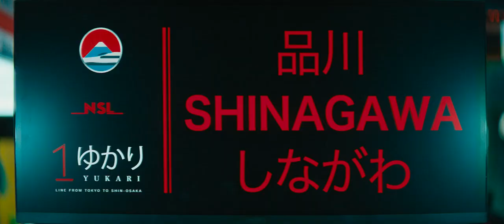Bullet Train (2022) — Ladybug ( Brad Pitt) Vs Wolf ( Benito A Martinez Ocasio) Fight Scene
Ladybug is an unlucky assassin who's determined to do his job peacefully after one too many gigs has gone off the rails. Fate, however, may have other plans as his latest mission puts him on a collision course with lethal adversaries from around the globe -- all with connected yet conflicting objectives -- on the world's fastest train.

Director: David Leitch

Distributed by: Sony Pictures, Sony Pictures Releasing

Adapted from: Bullet Train